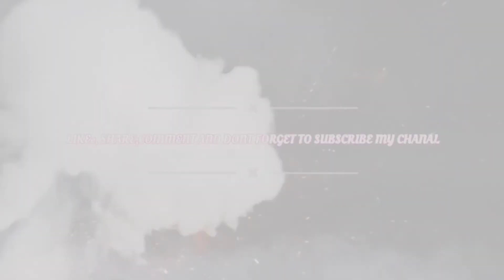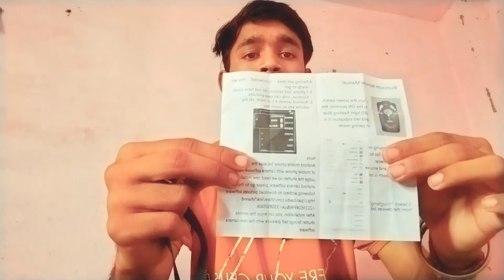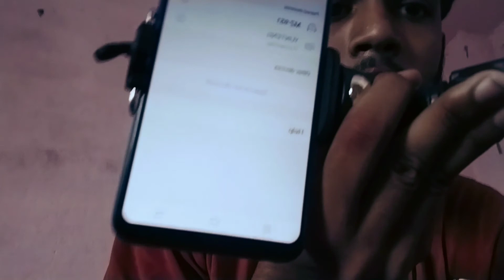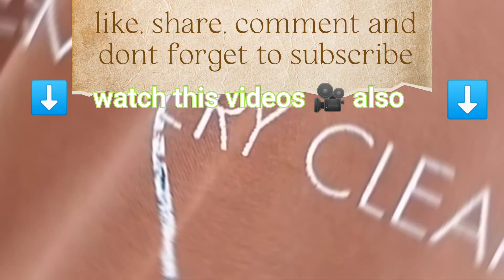phele kbhi ni dekha hoga vlog or unboxing 1 sath-|unboxing of yt-1288 bt 𝚜𝚎𝚕𝚏𝚒𝚎 stick at cheap price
▀▄▀▄product.deatails▄▀▄▀
yt-1288 bt selfie stick is the define by functionality and elegance. It comes with one detachable , blutooth clicker remote. The standby time of the selfie stick make it prectiacal enough for everybody use and the study build provides phone security in a variety of environment .This selfie stick allow to multiple costumise system and adjustment, the holder is secruly fashion💄💋👠👝💍to all type of phone it is eassy to use and light wait
Bigginar must buy it
𝚋𝚞𝚢𝚒𝚗𝚐 D S INTERNATIONAL Latest YT-1288 Bluetooth Selfie monopod Stick for Smartphones, Action Camera , Tripods and Digital Camera Monopod Kit, Monopod (Black, Supports Up to 500 g) Monopod
𝙼𝚈 𝙾𝙵𝙵𝙸𝙲𝙸𝙰𝙻 𝙸𝙽𝚂𝚃𝙰𝙶𝚁𝙰𝙼 𝙸𝙳 𝙶𝙾 𝙰𝙽𝙳 ? 𝙵𝙾𝙻𝙻𝙾𝚆 👣𝙼𝙴
𝚃𝙷𝙰𝙽𝙺 𝚈𝙾𝚄 𝚃𝙾 𝚆𝙰𝚃𝙲𝙷 𝙼𝚈 𝚅𝙸𝙳𝙴𝙾